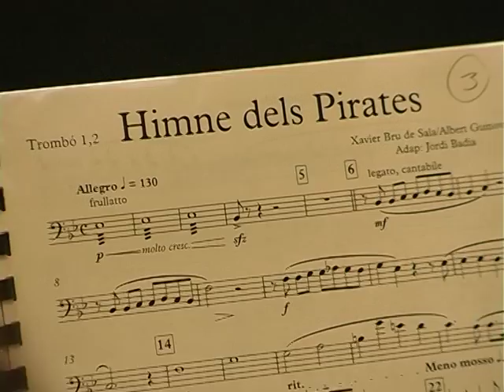XXI Corals Secundària 1r Concert dia 14 abril 2015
Primer concert dia 14 d'abril de la XXI Trobada de corals de secundària. Departament d'Ensenyament. Centres de Barcelona i Barcelona Comarques